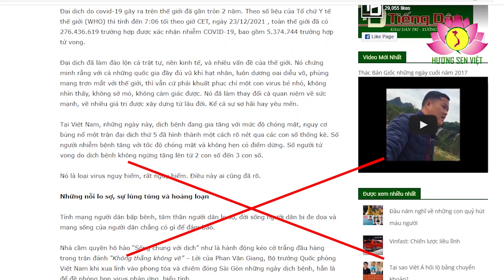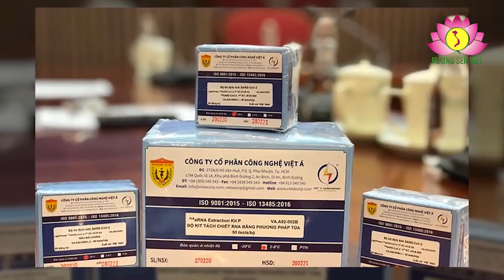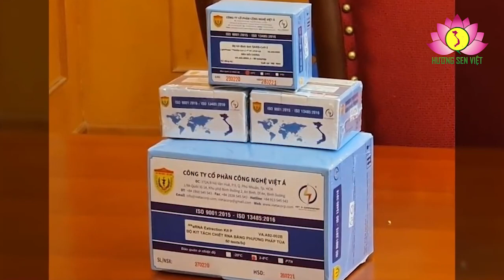Quyết liệt chống tham nhũng để xây dựng Đảng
Đúng là đại dịch Covid-19 đã làm thay đổi thế giới, trong đó có Việt Nam; đã làm cho toàn thế giới có 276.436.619 trường hợp bị nhiễm Covid-19, trong đó có 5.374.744 trường hợp tử vong (số liệu của WHO, tính đến ngày 23/12/2021). Cũng như các quốc gia khác, Việt Nam đã trải qua 4 làn sóng dịch và cũng đang chuẩn bị mọi tinh thần và lực lượng để đối diện với làn sóng dịch tiếp theo, trước hết là đối diện với biến thể Omicron.

Song không phải vì tập trung cho nhiệm vụ phòng và chống dịch Covid-19 mà Việt Nam “lãng quên” nhiệm vụ tăng cường đấu tranh chống tham nhũng. Lịch sử cách mạng từ khi có Đảng lãnh đạo cho thấy rằng, ở vào những điều kiện cụ thể khác nhau, công tác phòng chống các biểu hiện tiêu cực, tham ô, tham nhũng có thể đậm nhạt khác nhau, song Đảng luôn nhất quán chủ trương thường xuyên phòng và đấu tranh chống tham nhũng để xây dựng Đảng, nhằm nâng cao năng lực lãnh đạo và sức chiến đấu của Đảng, đảm bảo vai trò tiền phong của Đảng.

Sự thật là vậy và sự thật này bác bỏ sự xuyên tạc của JB Nguyễn Hữu Vinh khi tung lên mạng xã hội bài viết “Hơn cả Covid-19” (đăng trên RFA, Tiếng Dân New ngày 24/12/2021…).

1. Khi cả nước cùng đối diện với đại dịch Covid-19, nhất là với làn sóng dịch thứ 4, với biến thể Delta, Đảng và Nhà nước Việt Nam đã thể hiện rõ chủ trương vừa phòng vừa chống dịch trên tinh thần như “chống giặc”; đã cố gắng thực hiện những giải pháp vừa cấp bách vừa thường xuyên một cách quyết liệt để không chỉ từng bước ngăn chặn sự lây lan của dịch bệnh mà còn chăm lo đến cuộc sống thường ngày của người dân, nhất là những người dân vùng tâm dịch như Hà Nội, Thành phố Hồ Chí Minh, Đồng Nai, Bình Dương và các tỉnh phía Nam… Dù vẫn còn những hạn chế cần phải rút kinh nghiệm, song không thể phủ nhận quyết tâm và sự nỗ lực của cả hệ thống chính trị đối với công tác phòng và chống đại dịch Covid- 19.

Trong 2 năm qua, khi đối diện cùng đại dịch Covid-19, đâu đó có thể còn có sự lo sợ, lúng túng và hoảng loạn (nhất là trong làn sóng dịch thứ 4) vì sự diễn tiến của dịch quá nhanh, khôn lường; vì hệ thống y tế vùng tâm dịch gần như quá tải… Hơn nữa, với điều kiện cụ thể của từng địa phương, sự thiếu hụt nguồn nhân lực y tế, các thiết bị y tế chuyên dụng để điều trị Covid- 19; thậm chí cả lương thực, thực phẩm, đồ dùng thiết yếu cho đội ngũ nhân viên y tế, cho người dân… đã không còn là hiện tượng đơn lẻ. Tuy nhiên, với sự vào cuộc của cả hệ thống chính trị; sự sẻ chia, giúp đỡ của đồng bào cả nước; sự góp sức của những chiến sĩ “áo trắng” mọi miền Tổ quốc chi viện cho vùng dịch cùng sự góp sức của những người lính “bộ đội Cụ Hồ”, những người chiến sĩ công an nhân dân… thì khó khăn, bất cập ở vùng tâm dịch đã từng bước được khắc phục. Giữa muôn vàn khó khăn, thiếu thốn, những gì mà người dân vùng tâm dịch nhận được (dù chưa thể đầy đủ như mong muốn) cũng đã cho thấy một hiện thực rằng, ở Việt Nam “không có ai” và đã cố gắng “không để ai bị bỏ lại phía sau”.

Cho nên, JB Nguyễn Hữu Vinh không thể chỉ vì nhìn thấy một vài hiện tượng mà cố tình xuyên tạc rằng “người dân không thấy được con đường sáng để có thể đi, để có thể tin tưởng”; “người dân đang lầm lũi trên con đường vô định, không lối thoát và đầy bất trắc với tính mạng, tài sản, gia đình, cộng đồng của mình” để phủ nhận vai trò lãnh đạo của Đảng và sự tổ chức, điều hành của Chính phủ trong công tác phòng và chống đại dịch Covid- 19. Phủ nhận trơ trẽn, sạch trơn như vậy là có lỗi với những cố gắng và sự hy sinh mất mát của những người đã tham gia chống dịch; đồng thời, có lỗi cả với những người đã được tận tình cứu chữa nhưng do bệnh nặng mà không qua khỏi… Không ai muốn những tổn thất vì đại dịch, song khi điều đó đã xảy ra, thì không thể chỉ vin vào cớ đó mà nói xấu chế độ và chống phá Đảng được.